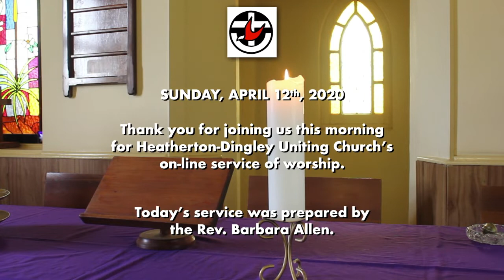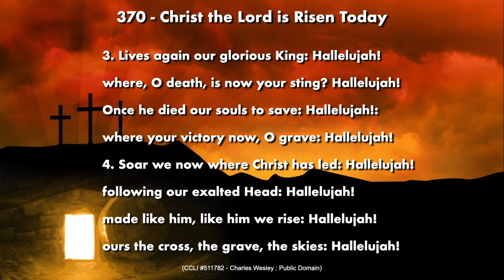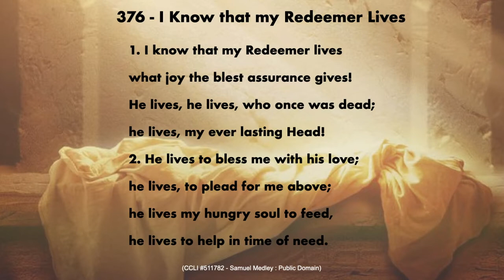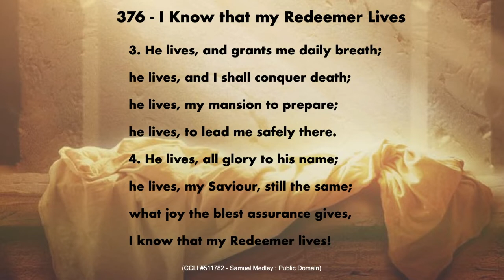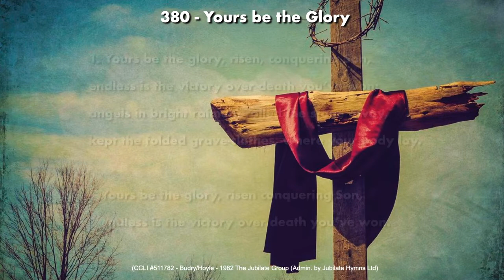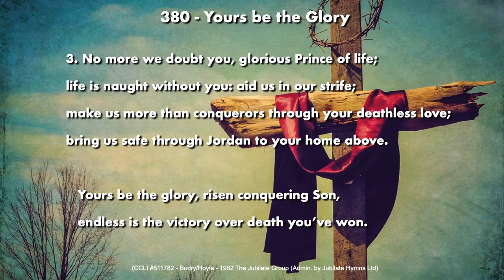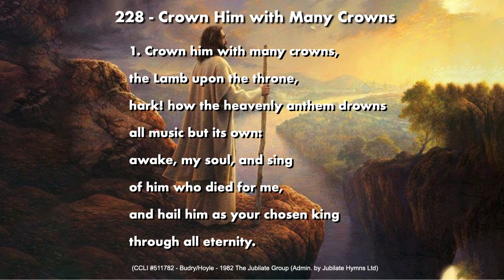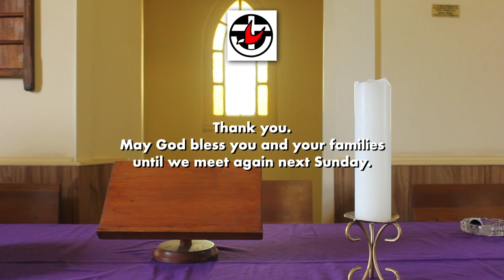Heatherton-Dingley Apr 12, 2020 Easter Sunday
Easter Sunday celebrates the day that changed the world. We have moved from Palm Sunday to Good Friday, when we thought all was lost, to a victory that no-one anticipated! Nothing would ever be the same again!